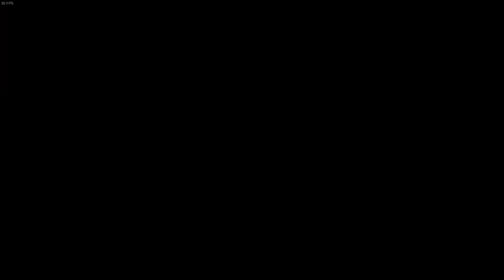Escape Dead Island Pt.7-Found The Cure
Drugs. Also checkout